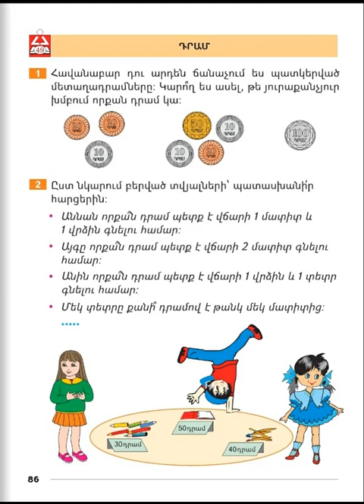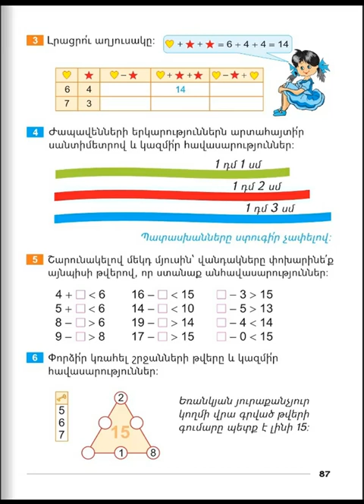Tnayin ashxatanq, Matematika 1, Girq 2, Das 49